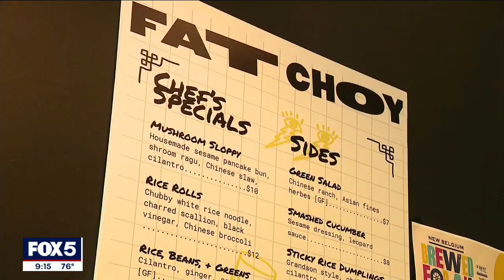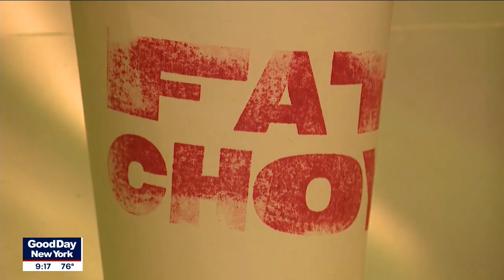Vegan Chinese restaurant NYC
Fat Choy in Manhattan features low-cost vegan Chinese meals.